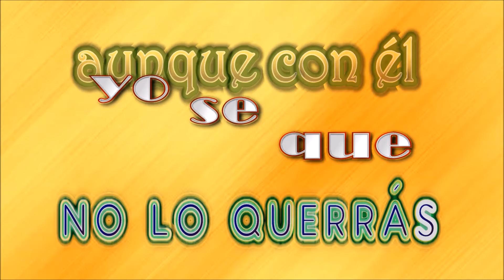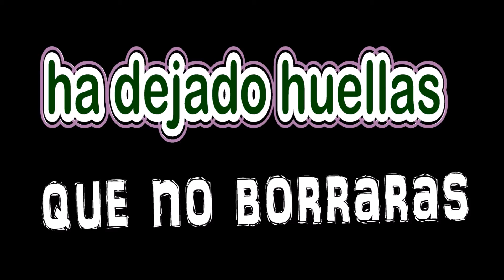No Olvidarás (Lyric Video) - JuanJo Meza y su Banda Kafe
"No Olvidarás" producto musical "Latino Soy" de Juan José Meza y su Banda Kafé, a la venta en iTunes

Compañía Discográfica CAFÉ RECORDS Inc. USA